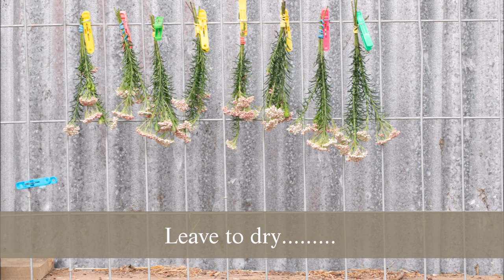Easy Dried Flowers DIY - Rice Flower - Simple and Natural Dried Flowers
Rice Flowers can produce flowers nearly all year round and are one of the best for holding their original shape and colour. They are also one of the easiest flowers to dry with no conditioning needed.